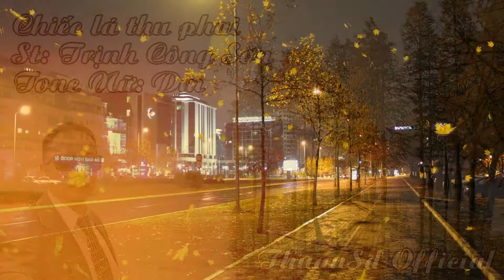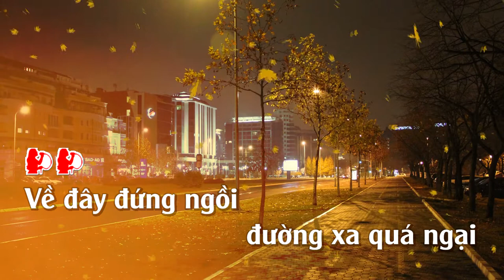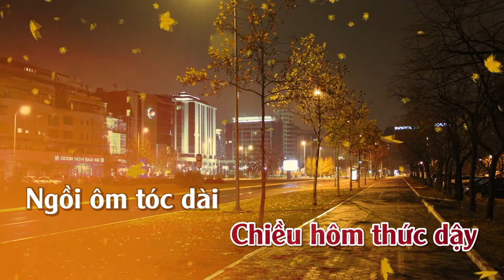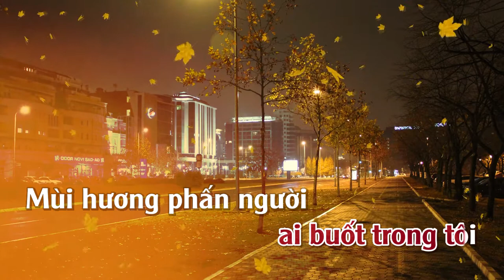Chiếc Lá Thu Phai | Karaoke | Tone | Nữ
Chiếc Lá Thu Phai